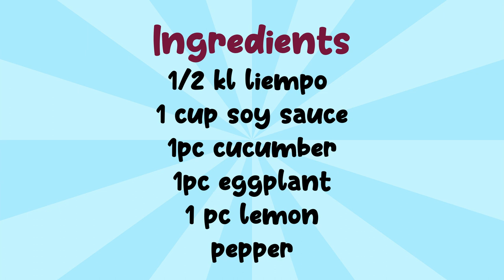Pork in Lemon with Cucumber & Eggplant